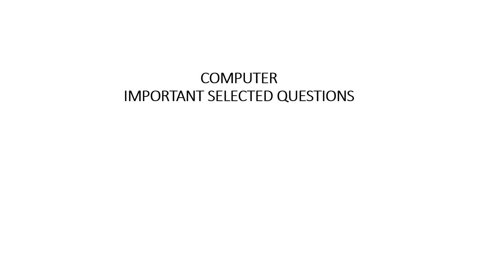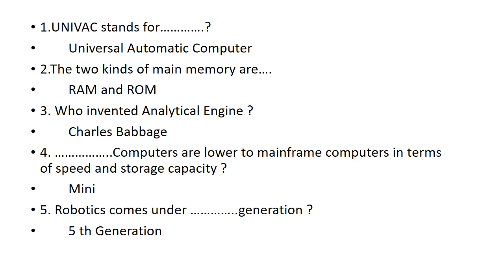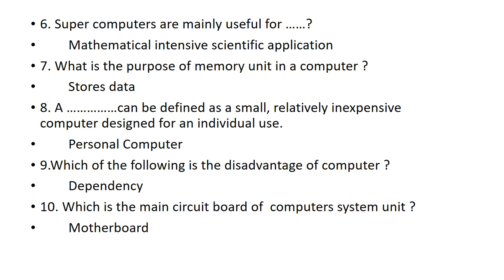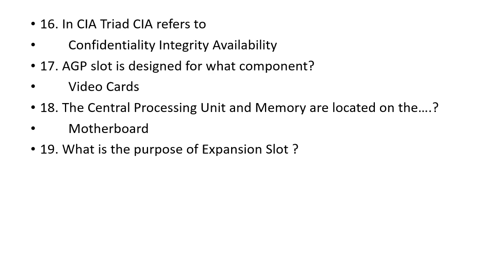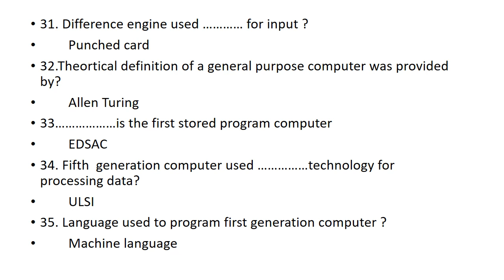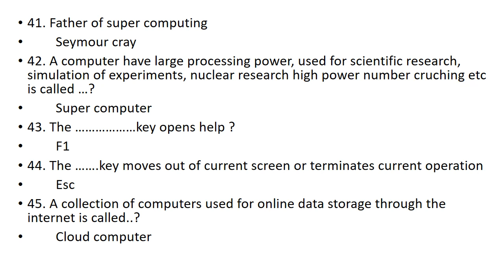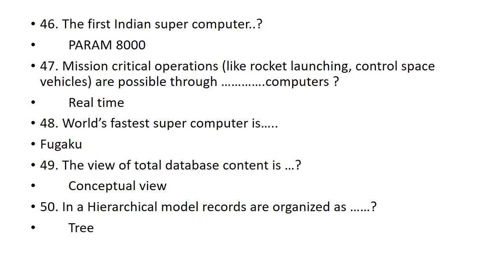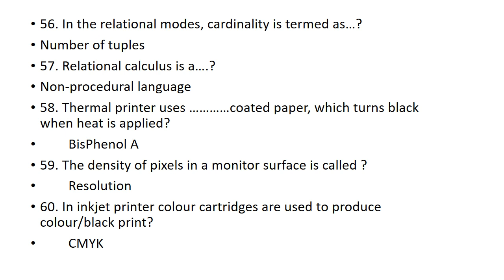നിർബന്ധമായും പഠിക്കേണ്ട50 COMPUTER PREVIOUS QUESTIONS/JUNIOR PROJECT ASSISTANT/JI(COPA)/JI(CHNM